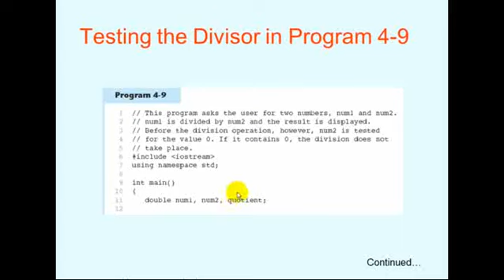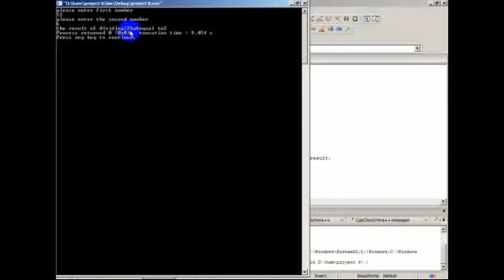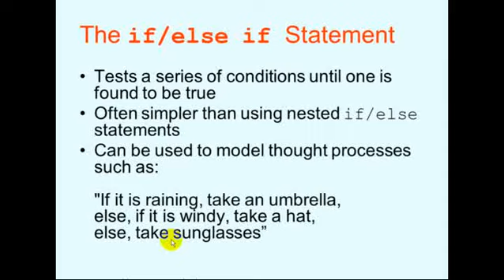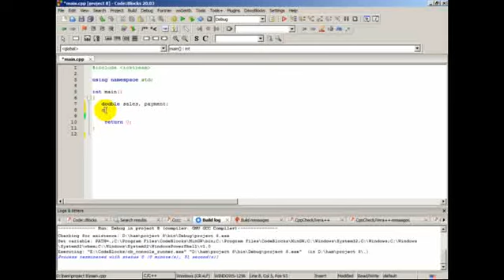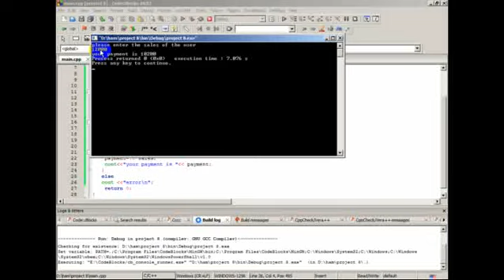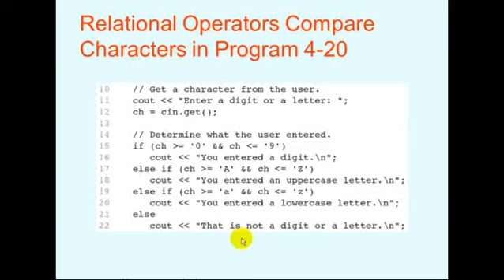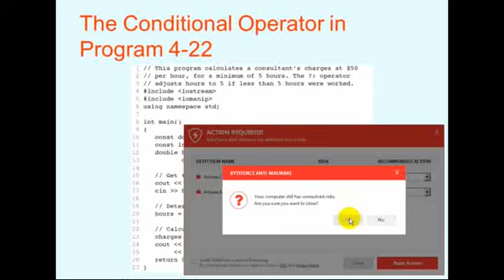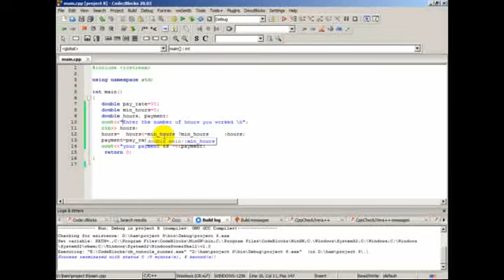Lecture No. 16, C++ Programming